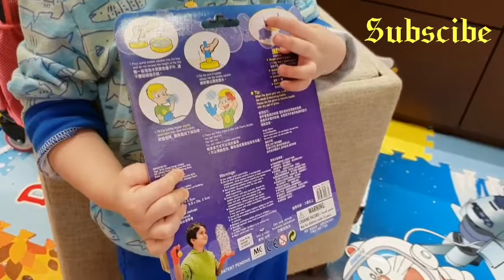Playing foam bubble and paw petrol bubble.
A short video, playing with bubbles..lots lots of bubble. Foam bubble that can hold with the given gloves and paw petrol bubble. Thanks. Pls Subscibe.